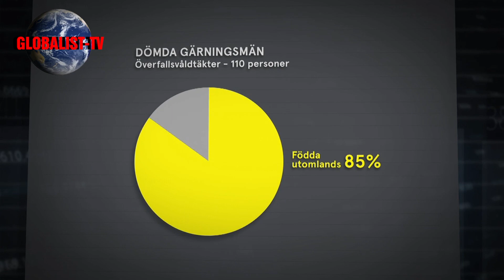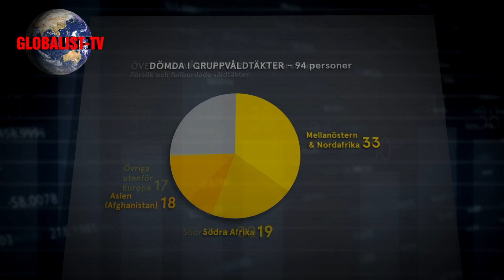Globalist-TV - Salafister, Sexualbrotten och Pride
Vi pratar om olika ämnen där extremism tar fart.